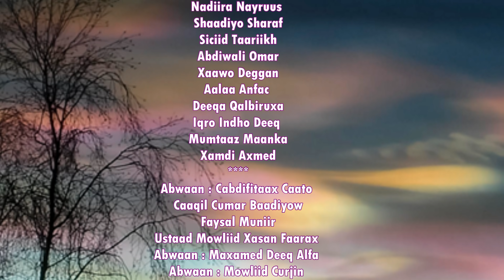SHAADIYO SHARAF IYO NADIIRA NAYRUUS | SHABEEL NAAGOOD IYO SHUKAANSI WAALAN | 2018 OFFICIAL VIDEO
Sharbaan U Arkaa Xubbiga
Sheekaan Ku Maqlaa Jacayl
Shukaansi Ma Aaminsani
Hees Ragga Lagu Karbaashayo..
EREYADA: CAAQIL CUMAR BAADIYOOW
LAXANKA: ALFANAAN FAYSAL MUNIIR
CODKA: XIDDGTA FANKA SHAADIYO SHARAF
SPECIAL GUEST APPEARANCE: NADIIRA NAYRUUS
CAMERA AND EDIT BY MFC
PRODUCED BY : ABDI ASKARI @ABDIASKARITUBE